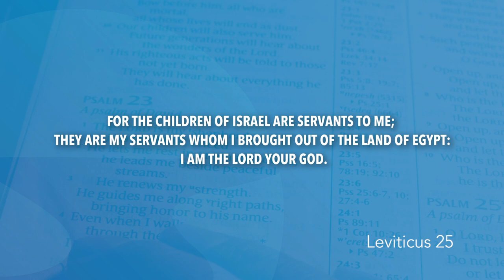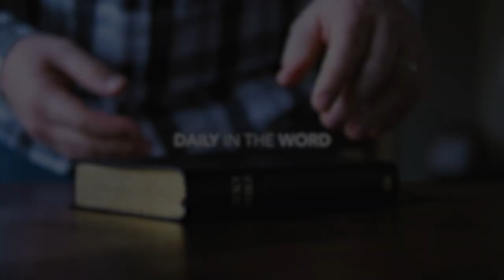Leviticus 25 | Daily in the Word | Pastor John Spencer